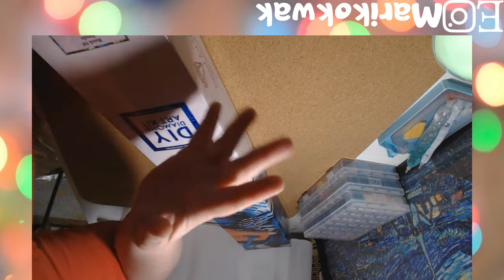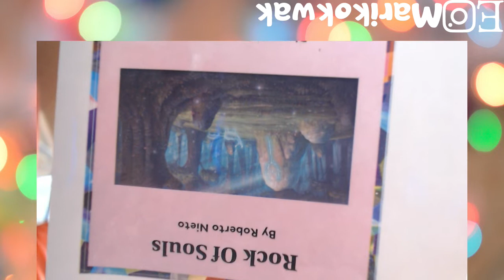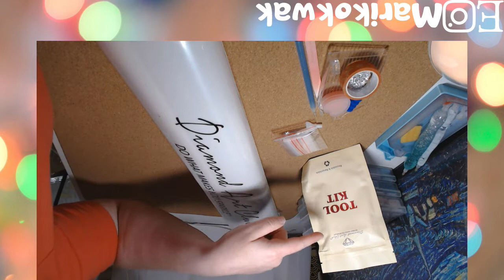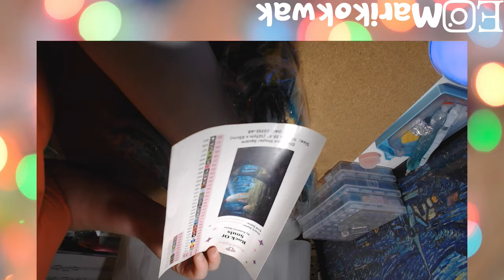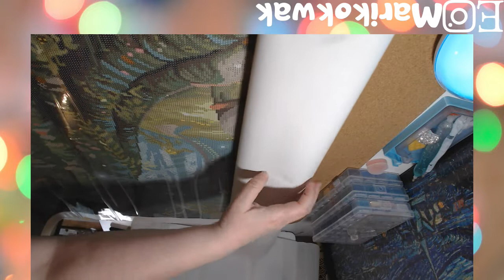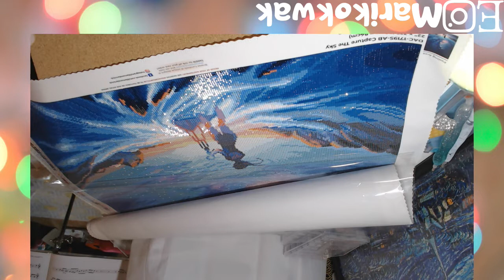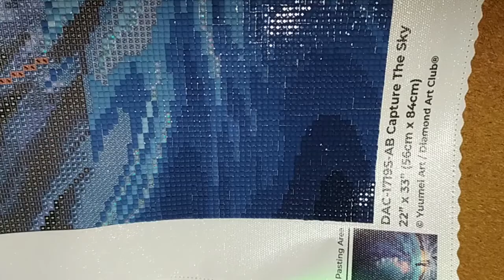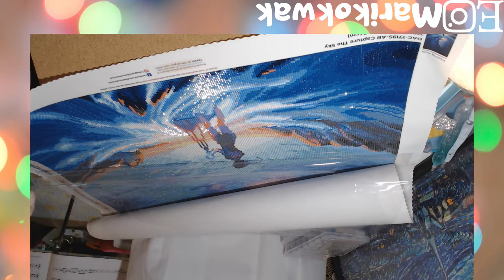💎Diamond Painting / Unboxing Diamond Art Club #2 / WIP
On découvre ensemble la toile "Rock of Souls" par Roberto Nieto, chez Diamond Art Club 💎
Et je vous montre le début de mon travail sur "Capture the Sky" par Yummei Art chez Diamond Art Club 💎